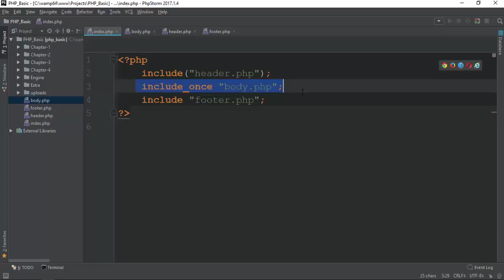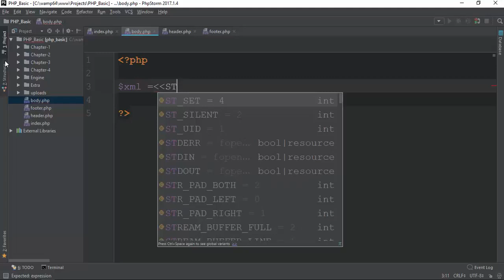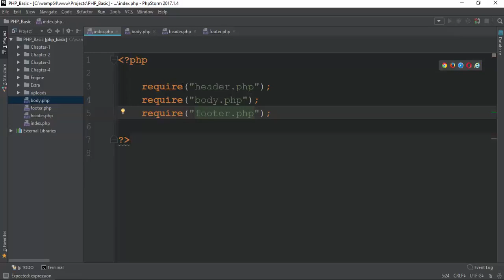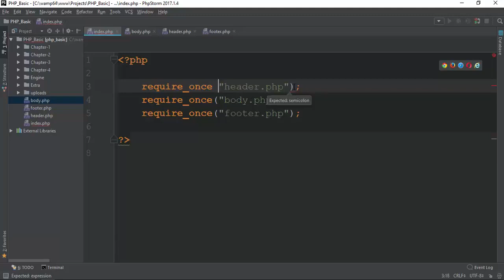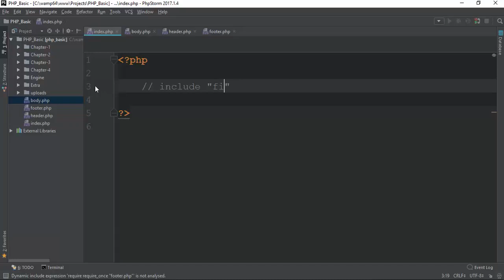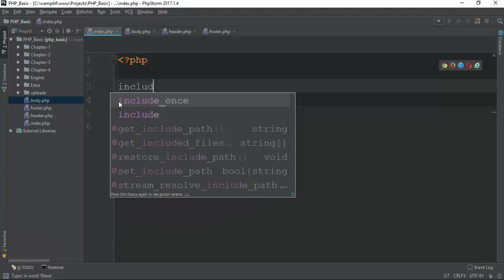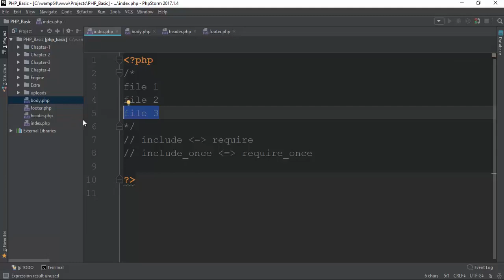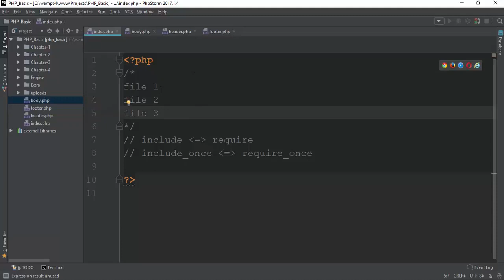090 require and require once